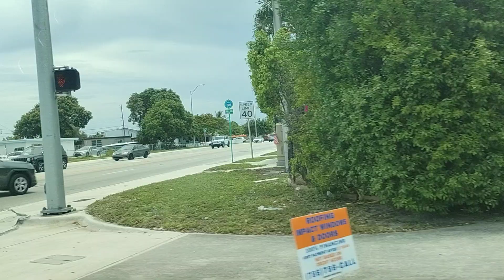E 17 STREET HIALEAH MIAMI FLORIDA